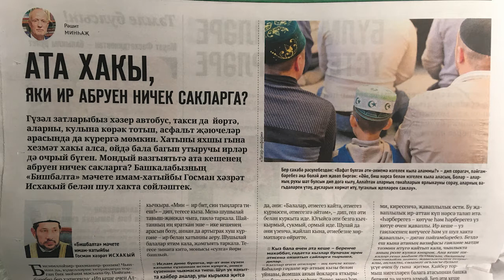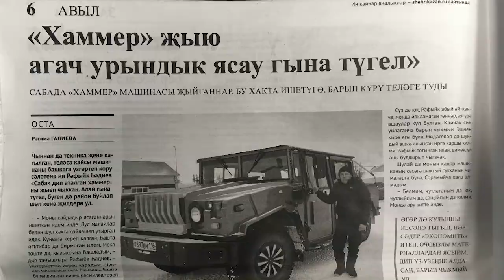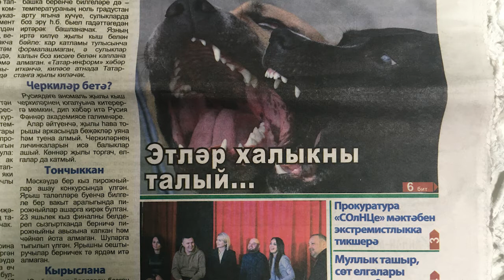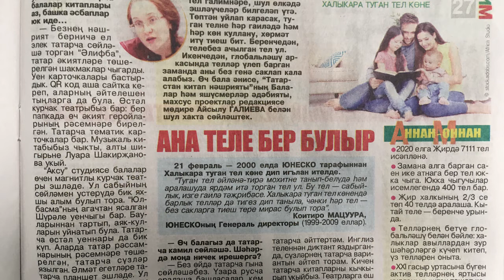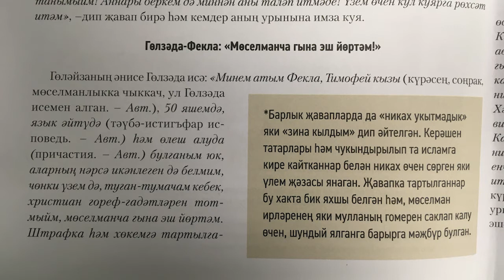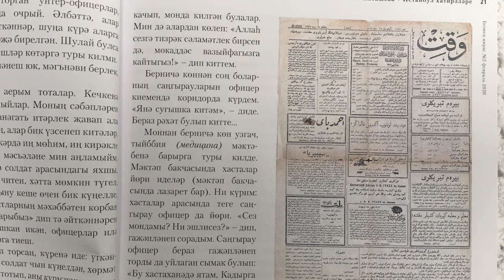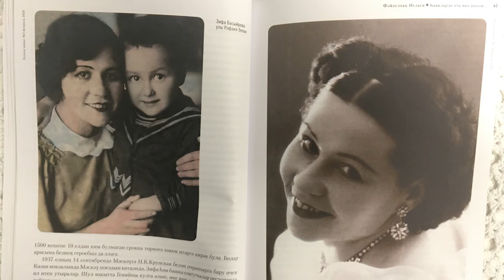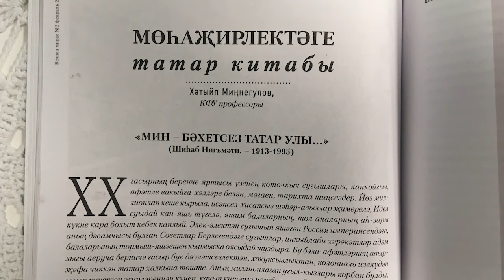Тыелмаган фикерләрне әйтергә дә батырлык кирәк!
Милли матбугатта халкыбыз язмышын кайгыртып хакыйкатьне яктырту өчен ниләр җитми, нәрсә комачаулый? Бәлки үзебез дә манкортларча гамьсез тормышка күнегә башлыйбыздыр?  Журналист Римзил Вәлиевның видеокүзәтүендә  актуаль темаларны күтәрүче, кызыклы фактларны ачып салучы язмалар турында әйтелә.